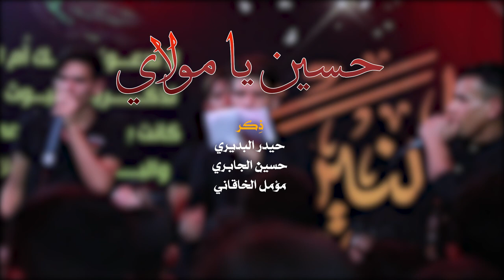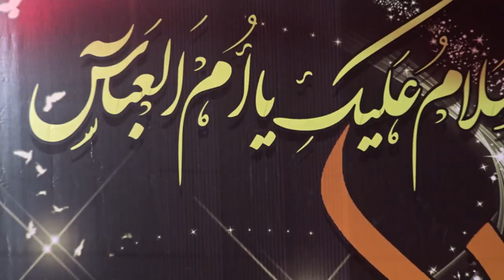حسين يا مولاي || أداء: علي الخاقاني || كلمات: كرار البديري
|| حسين يا مولاي
|| أداء: علي الخاقاني
|| كلمات: كرار البديري

ذِكر:  حيدر البديري | حسين الجابري  | مؤمل الخاقاني

|| كلمات القصيدة::

حسين يا مولاي
يا أبو الشيبه الخضيبه
 حسين يا مولاي
أختك بديره غريبه
حسين يا مولاي
 ماتت أمك يا هضيمه

 ليتنا كنّا معك ونقاتل
انصير چفين ودرع لبو فاضل

 يزينب ويلاه
خلص عمرچ بس عليله
 يزينب ويلاه
حسين باقي وياچ ليله
 يزينب ويلاه
 شلون يسبون العقيله !

يكيد كيده الظالم وما ينتصر
يا عقيله حسين يبقه بكل عصر

أبويه اللي گال
زمن الغيبه صفاته
أبويه اللي گال
الشاب من يترك صلاته
أبويه اللي گال
حسين يسبوهن خواته

 بويه يا كرار چنت مخدّره
وهسه اخوتي مچتلين اعله الثره

اسمعو الزهراء
هيّه وصّت بالعبايه
اسمعو الزهراء
الكل سبب موجود غايه
 اسمعو الزهراء
هيّه للنسوان آيه

بالعبايه اتوصي فاطمة النبي
المره التستر روحهه يحبهه علي

صحت يا عباس
الخيل من هجمت علينه
 صحت يا عباس
اذّكرت خويه المدينه
صحت يا عباس
 بصوت عالي ما تجينه !

 يا أبو فاضل سبوني ابلا رحم
وسفه يا خويه هذوله من الزلم